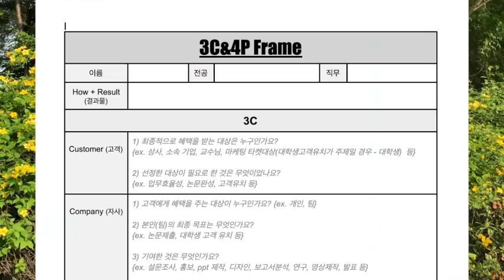면접관이 답한다! PT면접, 어떻게 준비하냐고? 핵심은 그게 아니야!